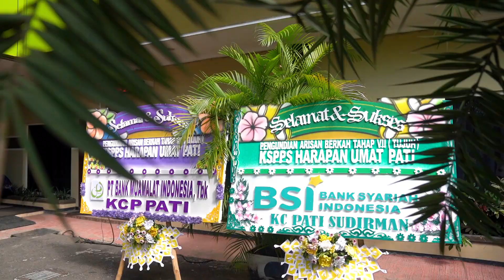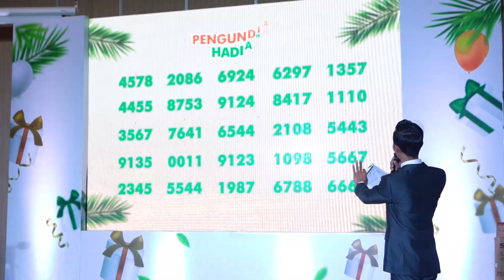Arisan Berkah #7 KSPPS Harapan Umat Pati | Event Organizer By Java Mice Pro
KSPPS Harapan Umat Pati menggandeng Java MICE Pro untuk bekerjasama dalam pengelolaan acara Arisan Berkah #7 KSPPS Harapan Umat Pati 2024 di New Merdeka Hotel Pati.

Java MICE Pro adalah sebuah perusahaan yang memiliki pengalaman lebih dari 10 tahun pada bidang layanan sewa dan managerial MICE (Meeting, Incentive, Convention, Exhibition). Equipment yang kami sediakan diantaranya Jasa Live Streaming / Broadcasting, Layanan Virtual Wedding, Multicam System, Sound System, LED Screen / Videotron, Lighting, Foto Video Shooting, Multimedia, Pembuatan Video Iklan dan Company Profile Perusahaan, Event Planner dan Organizer hingga perlengkapan event outdoor.

Professional MICE Services
- Event Organizer Semarang
- Jasa Live Streaming / Broadcasting
- LED Wall / Videotron
- Sound System
- Lighting
- Multicam System
- Drone
- LED TV
- LCD Projector + Screen
- Dokumentasi Event
- After Movie
- Video Iklan
- Video Company Profile